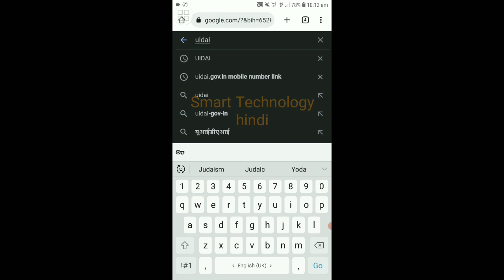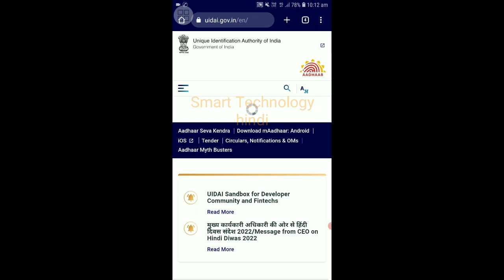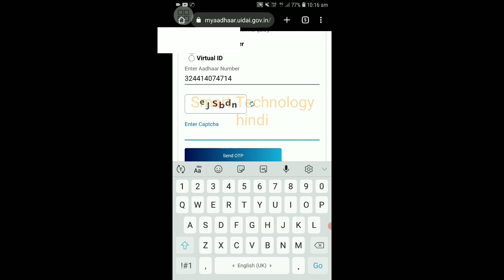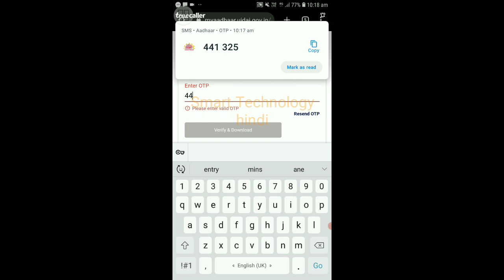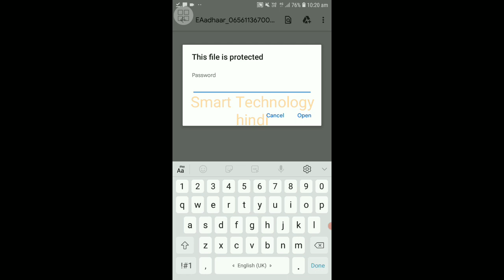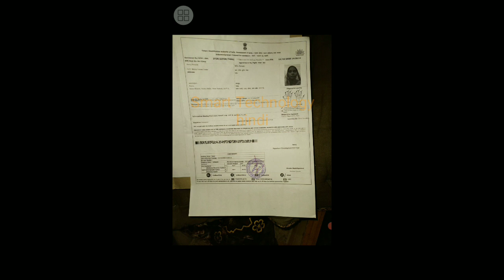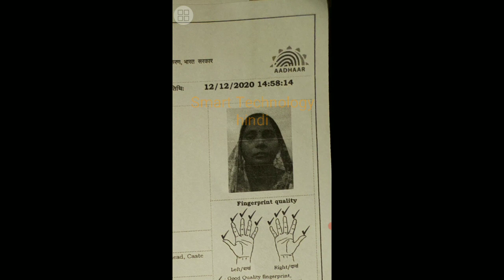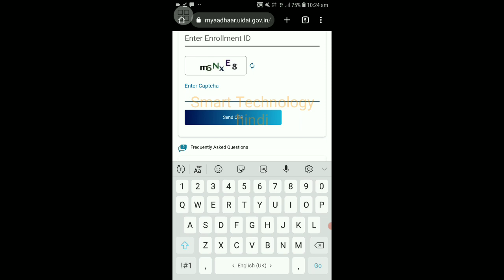Aadhar Download In Mobile | Aadhar Download Karne Ka Tarika | 2023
Aadhar Download In Mobile | Aadhar Download Karne Ka Tarika | Learn how to download new or old aadhaar card in your mobile phone in 2023 | 2023 में नया या पुराना आधार कार्ड अपने मोबाइल फ़ोन में डाउनलोड करना सीखे.

Aj ki video me mene Mobile phone se Naya Or Purana Dono Aadhaar Card Download Karna Sikhaya Hai Ekdum Ashan Tarike se To Video Ko Pura Dekh Or Apne Dosto Ke Sath Share Zarur Kare Agar Apka Koi Bhi Sawal He Ya Sujhav He To Comment Kare Ya Instagram pe followe Kare

Video Dekhne Ke Liye Apka Dhanya Vad

Naya Aadhaar Card kese download kare mobile me
Aadhaar Otp  Aadhaar Card Me Mobile number Kese Change Kare Smart Technology hindi